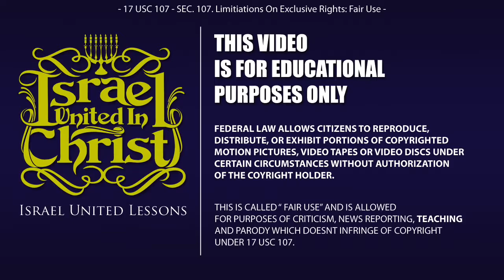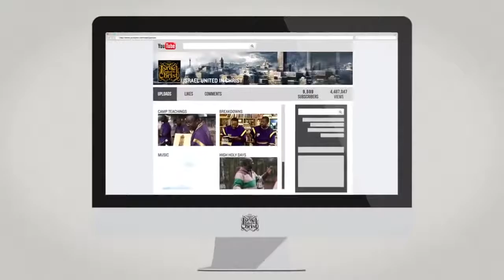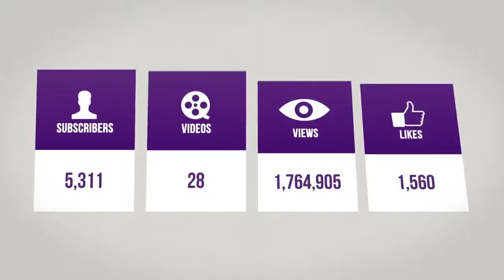The Israelites In The Scripts From Protest To Shooting